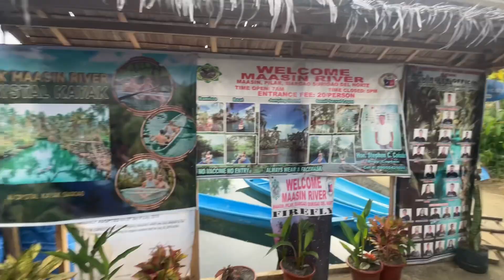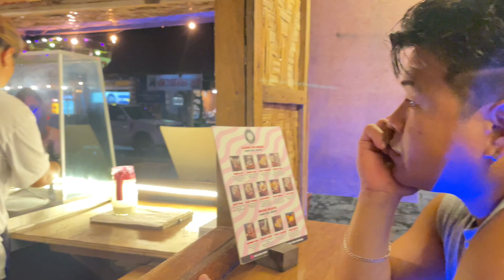EXPLORING OTHER SIDE OF SIARGAO | Siargao Island, Surigao del Norte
making every moment count..

explore the beauty of two islets (Kawhagan and Pamomoan Beach) of Del Carmen, (Siargao) SDN